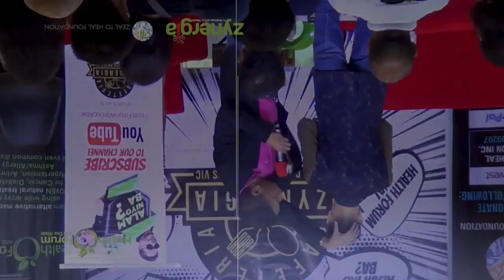Alam Niyo Ba? Episode 246⎢‘Meridian Point para sa masayang hormone'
Alam niyo ba kung ano ang pituitary gland? Paano tayo makakarelease ng happy hormones sa pamamagitan nito?

Watch, and be informed of our topic today.